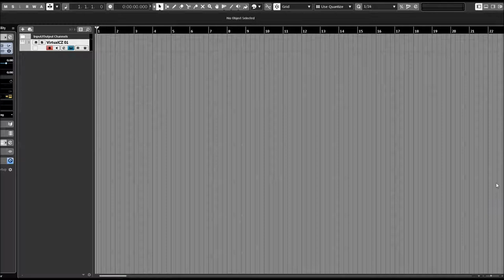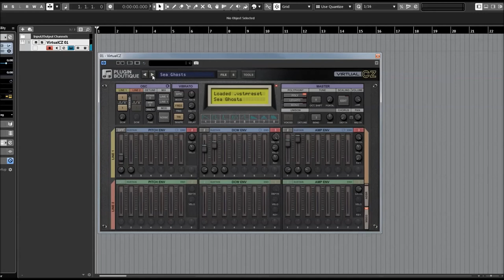Plugin Boutique | Virtual CZ | Presets Preview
Many people fondly remember the CZ synths and they have become retro-classics that are highly sought after, having been used on countless techno, house, rave and synth-pop records in the late 80s and early 90s.

Many artists still use the CZ today for its unique sounds, including great pads and synth strings, screaming leads, big basses, weird FX, metallic percussion and above all RAVE ORGANS. Like many timeless synths, it has a unique sonic quality and will be a beneficial addition to anyone's synth collection.

* Recreates the unique synthesis engine of the CZ synths
* 2 CZ-style Phase Distortion oscillators per voice
* 6 loop-able envelope generators per voice
* Tempo sync-able LFO for vibrato, with 7 shapes
* Ring Modulation and Noise Modulation
* 32 voice polyphonic/mono/legato modes
* Unison and detuning effects
* Stereo panning effects
* Microtonal tuning support
* Vintage stereo chorus/ensemble effect (2 different algorithms)
* Randomization of parameters
* Easy to use interface (all key synthesis functions accessible on the front panel)
* Includes over 200 high quality presets plus ability to load thousands of CZ patches online
* Presets come in multiple formats: fxp/aupreset/vstpreset/tfx
* Import/export presets for all plugin formats
* Optional cross-format preset browse